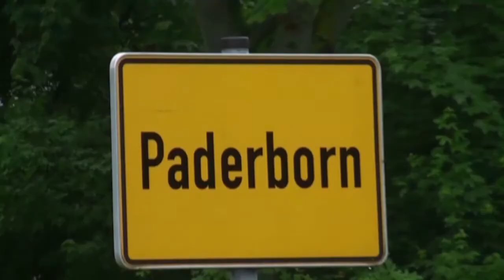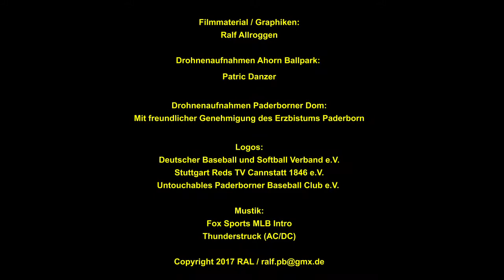Deutsche Meisterschaft U12 Baseball - Vorrunde Spiel 5 - 2017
Vorrunde Spiel 5, Gruppe A - 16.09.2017
Untouchables Paderborn vs. Stuttgart Reds

Der Ausrichter und Zweite der DM- Qualifikation in NRW, die U's, gegen den Deutschen Meister des Vorjahres, die Stuttgart Reds.